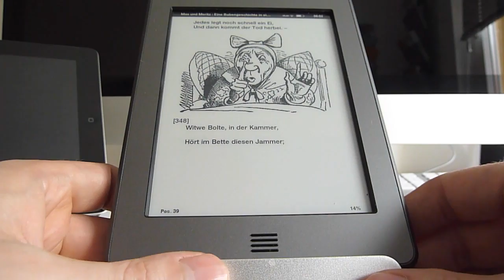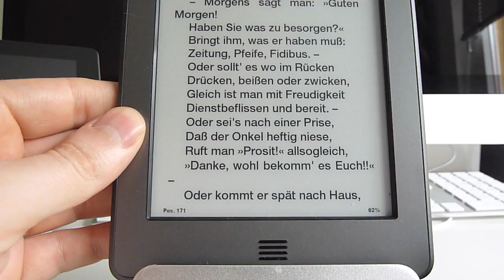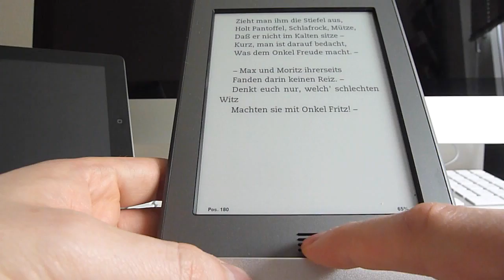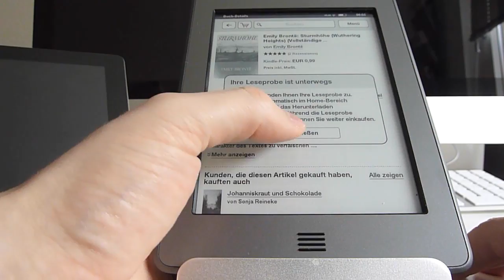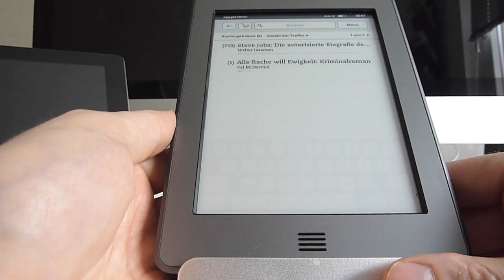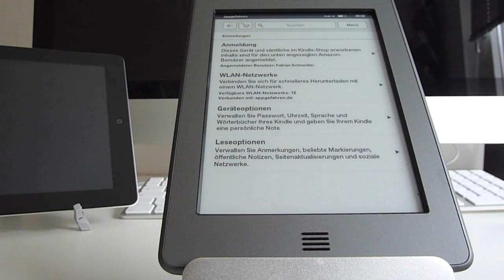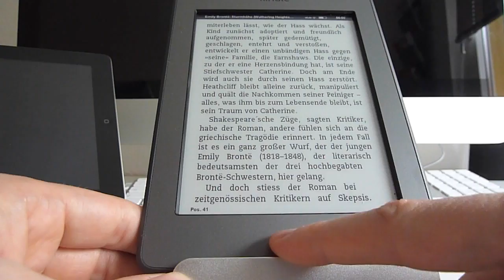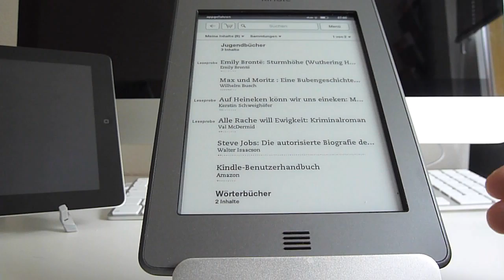Review: Amazon Kindle Touch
Nach unserer ersten Vorstellung in der vergangene Woche haben wir heute einen ausführlichen Blick auf den Kindle Touch von Amazon geworfen.